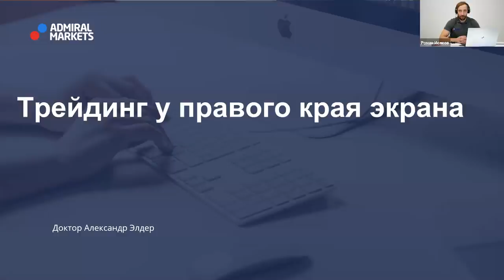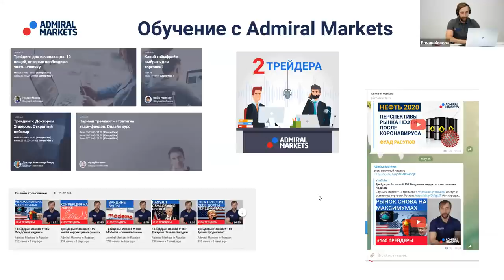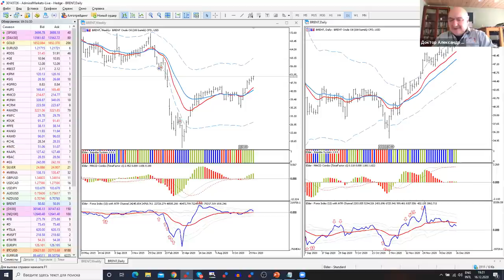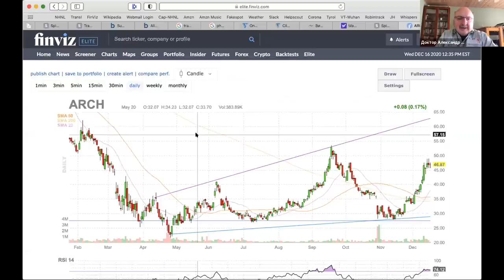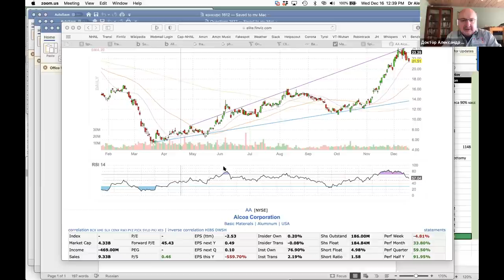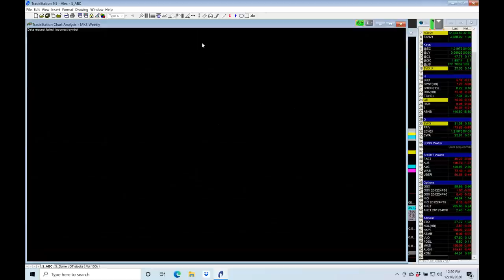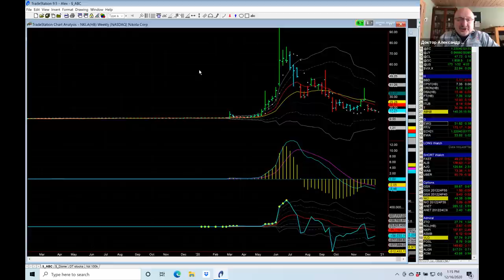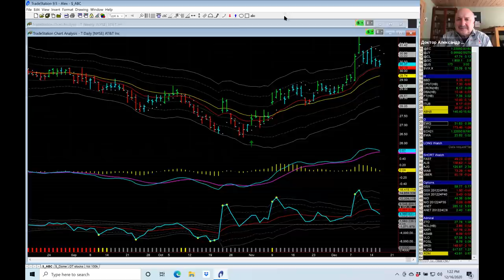Александр Элдер 2020 / План на 2021 / США в 2021 / вакцина / SP500 EURUSD GOLD Nikola Exxon UPS BABA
Содержание:
00:00 - про Admiral Markets
4:05 - вступительное слово Доктора Элдера
6:15 - последние итоги выборов в США
12:40 - про экономику
16:40 - SP500 - ключевой индекс США
18:57 - DAX  30 - ключевой индекс Германии
21:35 - Gold - золото
21:08 - EURUSD
28:55 - Нефть Brent
30:00 - Победитель конкурса! Акция ARCH - Arch Resources Inc и акция AA - Alcoa
40:10 - акция ZTO - ZTO Express
41:35 - акция NGL - NGL Energy Partners
44:40 - акция NXPI - NXP Semiconductors
46:00 - акция ASMB - Assembly Biosciences
46:48 - акция VLO - Valero Energy Corporation
48:19 - акция FOSL - Fossil Group Inc
50:10 - акция MKSI - MKS Instruments, Inс
53:00 - акция ALGN - Align Technology, Inc.
55:25 - акция XOM - ExxonMobil
58:40 - DAX30
1:02:53 - акция UPS - United Parcel Service
1:06:06 - акция BABA - Alibaba Group Holding Ltd
1:08:51 - акция CVX - Chevron Corporation
1:10:19 - акция NKLA - Nikola Corporation
1:13:57 - ответы на вопросы
1:21:08 - Конкурс

81% счетов розничных инвесторов теряют деньги при торговле CFD с этим провайдером. Вы должны понимать как работают CFD, и можете ли Вы позволить себе рисковать своими деньгами.